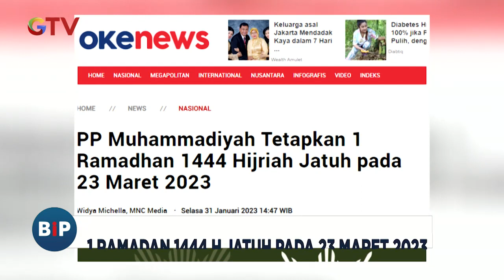Muhammadiyah Tetapkan Awal Ramadan 1444 H Jatuh pada 23 Maret 2023 BuletiniNewsPagi 01/02